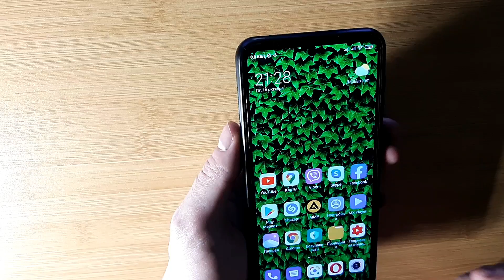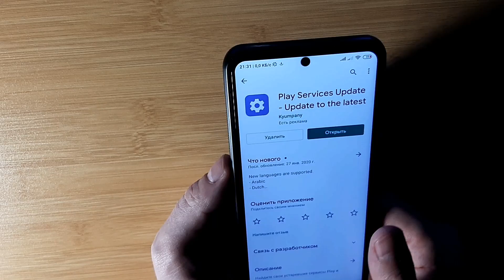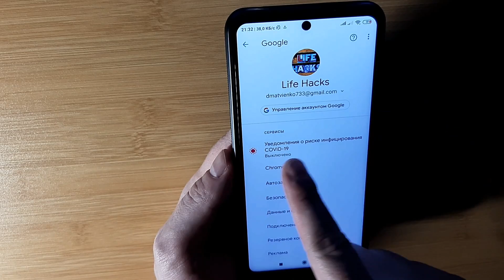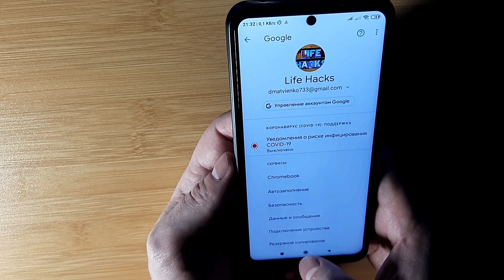Как вернуть Обновления Смартфона на базе Android(Обновляем Андроид телефон легко и просто !)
Всем привет, в этом видео вы узнаете каким способом легко и просто обновить ваш Андроид телефон/смартфон.Если вы к примеру удалили ваше обновление а теперь захотели вернуть на место все как было. Или возможно вы не когда не обновлялись и решили установить себе наконецто обновление на базе Android.